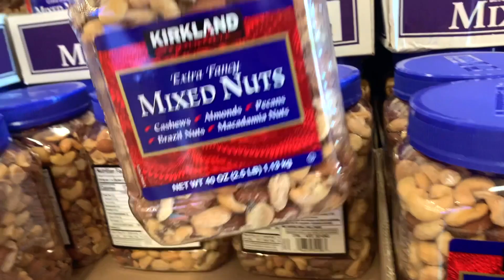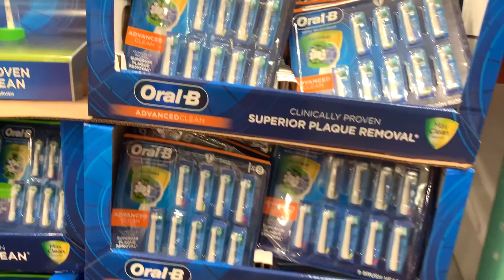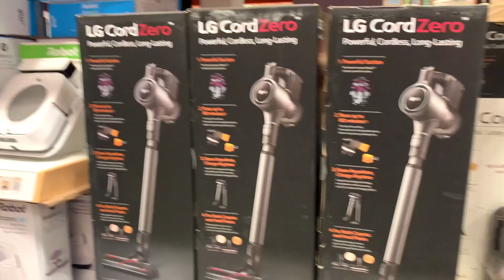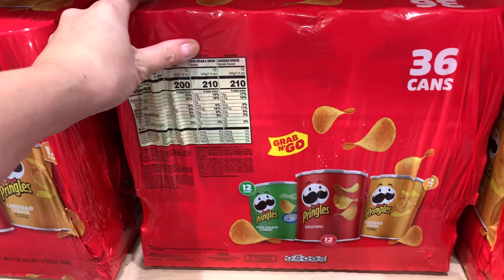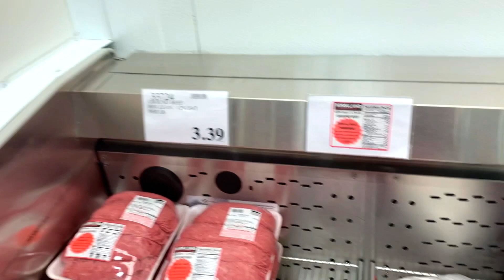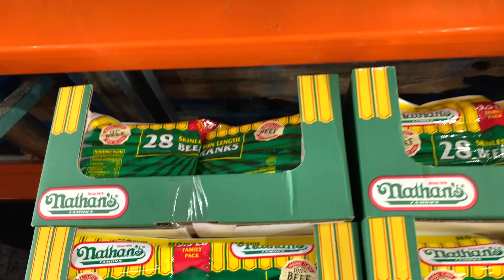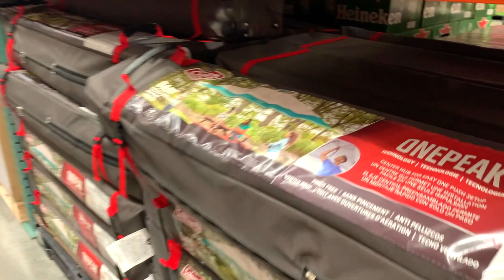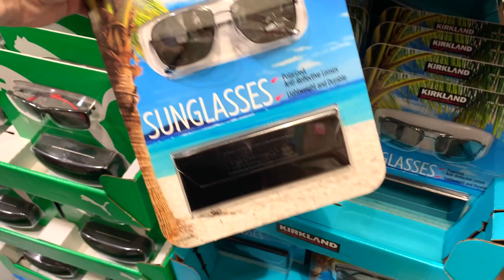США Влог Закупка Продуктов в COSTCO Большая семья в США /USA Vlog/